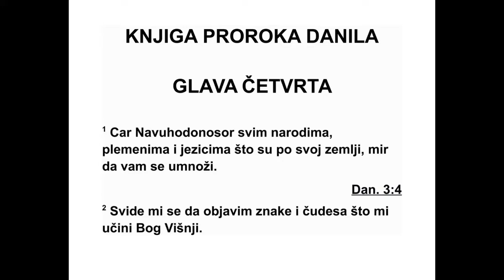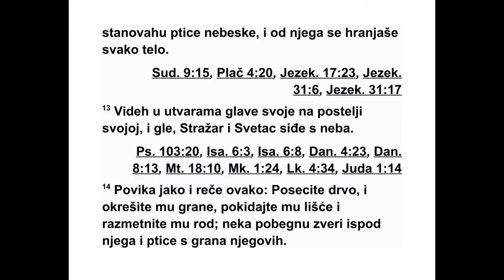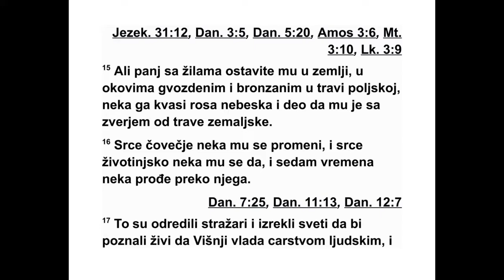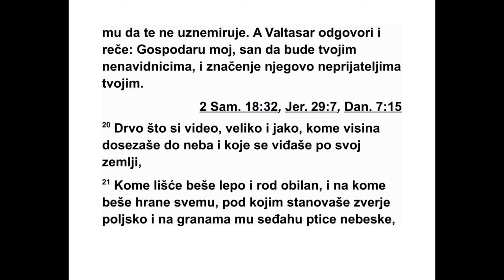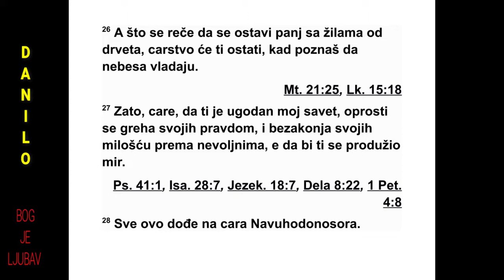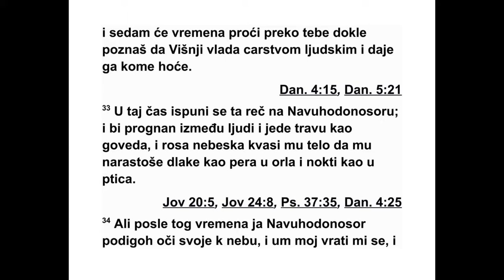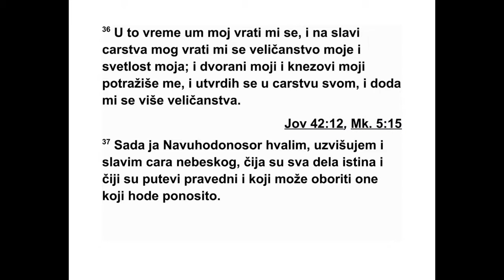KNJIGA PROROKA DANILA KNJIGA 4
4„Цар Навуходоносор свим народима, пле -
ме нима и језицима који живе по свој земљи:
Нека вам се умножи мир! 2 Нашао сам за
доб ро да објавим знакове и чуда која је Све -
вишњи Бог учинио на мени. 3 Како су само
ве лики његови знакови и како су моћна ње -
гова чуда! Царство је његово царство вечно,
и власт је његова из нараштаја у нараштај.
4 Ја, Навуходоносор, живео сам спокојно у
свом дому и срећно у свом двору. 5 Тада сам
уснио сан који ме је уплашио. Виђења која
сам имао на својој постељи и визије које су
ми пролазиле главом испуниле су ме стра -
хом. 6 Зато сам издао наредбу да се пред
ме не доведу сви вавилонски мудраци, да ми
кажу шта значи тај сан.
7 Тада су дошли свештеници који се баве
магијом, они који призивају духове, Хал деј -
ци и астролози. Испричао сам им сан, али
ни су могли да ми кажу шта он значи. 8 На
крају је пред мене дошао Данило, који се зо -
ве Валтасар, по имену мог бога и у коме је
дух светих богова, и ја сам му испричао сан:
9 ‘Валтасаре, ти си поглавар мудраца и до -
бро знам да је у теби дух светих богова и да
ниједна тајна теби није тешка. Кажи ми ви -
зије које сам имао у сну и њихово зна чење.’
10 А у визијама које су ми на постељи мо -
јој пролазиле главом видео сам усред земље
једно дрво огромне висине. 11 То дрво је
израсло и постало јако, и врх му је допирао
до небеса, и могло се видети с крајева све
земље. 12 Лишће му је било лепо, а род
оби лан, и на њему је било хране за све. Под
њим су звери пољске тражиле хлад, на ње -
го вим су гранама боравиле птице небеске и
од њега се хранило свако створење.
13 Затим сам у визијама које су ми на пос -
тељи мојој пролазиле главом видео стра жа -
ра, светог, како силази с небеса. 14 Он је из
свег гласа повикао: ‘Посеците дрво и одсе -
ци те му гране! Отресите му лишће и раз ба -
цај те његове плодове! Нека побегну звери
ис под њега и птице с његових грана! 15 Али
му пањ с корењем оставите у земљи, у гвоз -
деним и бакарним оковима, у пољској трави!
Нека га кваси небеска роса и са зверима не -
ка дели земаљско растиње! 16 Нека му се
про мени срце људско, и нека му се да срце
животињско, и нека седам времена прође
преко њега. 17 То је одлука коју су пренели
стражари и пресуда коју су објавили свети,
како би живи знали да Свевишњи влада над
царством људским и да га даје коме хоће и
да над њим поставља најнижег од људи.’
18 То је сан који сам сањао ја, цар Навухо -
доносор. А ти, Валтасаре, реци шта он зна -
чи, јер ниједан други мудрац у мом царству
не може ми рећи шта он значи. Али ти мо -
жеш, јер је у теби дух светих богова.”
ДАНИЛО 3,19 - 4,18 566
19 Тада је Данило, који се зове Валтасар,
на трен остао запањен и његове мисли су га
уплашиле.
На то му је цар рекао: „Валта саре, немој да
те плаши сан и његово зна чење.”
Валтасар му је одговорио: „Господару мој,
нека се овај сан испуни на онима који те мр -
зе и његово значење на твојим против ни ци -
ма.
20 Дрво које си видео, које је израсло ве -
лико и постало јако, чији је врх допирао до
небеса и које је могло да се види по свој
зем љи, 21 чије је лишће лепо, а род обилан,
на коме има хране за све, под којим бораве
зве ри пољске и на чијим гранама пребивају
птице небеске, 22 то си ти, цару, јер си пос -
тао велик и јак, и твоје се величанство уз -
висило и допрло је до небеса, а твоја власт
до краја земље.
23 А то што је цар видео стражара, светог,
како силази с небеса и говори: ‘Посеците др -
во и уништите га, али му пањ с корењем ос -
та вите у земљи, у гвозденим и бакарним
око вима, у трави пољској, нека га кваси роса
небеска и са зверима пољским нека буде док
седам времена не прође преко њега’, 24 зна -
чи ово, царе, и то што ће се догодити мом
господару цару, јесте одредба Свевишњег.
25 Ти ћеш бити прогнан од људи, живећеш
са зверима пољским и даваће ти да једеш
траву попут говеда. Квасиће те роса небеска
и седам ће времена проћи преко тебе, док
не спознаш да Свевишњи влада царством
људским, и даје га коме хоће.
26 А то што су рекли да се дрвету остави
пањ с корењем, значи да ће твоје царство
опет припасти теби након што спознаш да
не беса владају. 27 Зато, царе, нека ти буде
угодан мој савет и уклони од себе своје гре -
хе чинећи праведна дела, и своје безакоње
по ка зујући милосрђе према сиромашнима.
Можда ће ти се тада продужити благос та -
ње.”
28 Све се то догодило цару Навуходо но со -
ру.
29 После дванаест месеци, када је ходао
по крову царског двора у Вавилону, 30 цар
је рекао: „Није ли ово Вавилон Велики, који
сам ја саградио својом силном моћи да буде